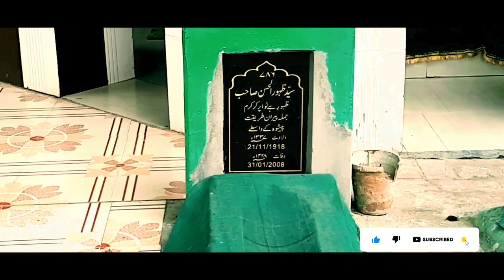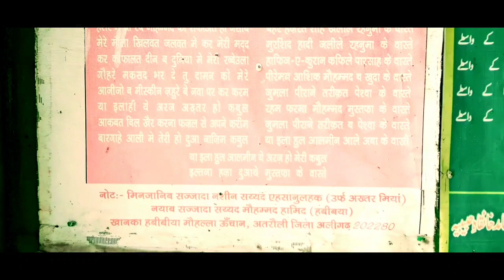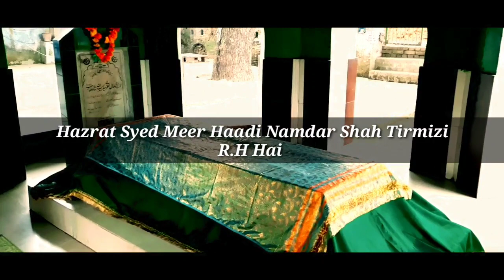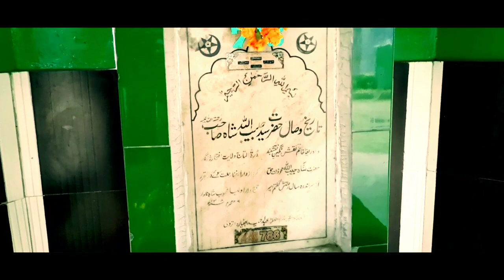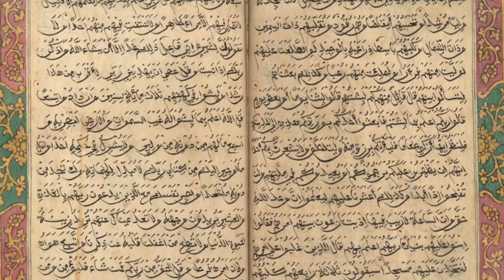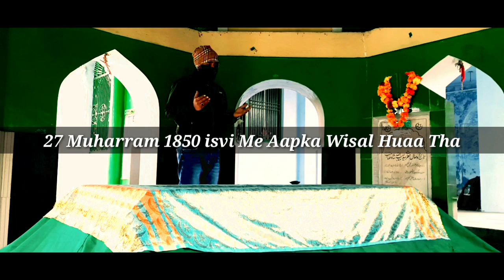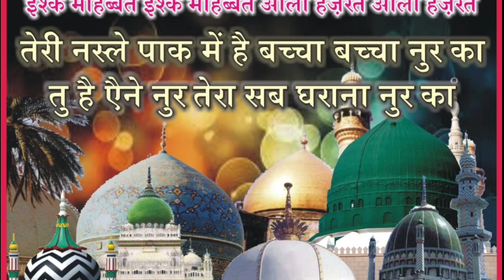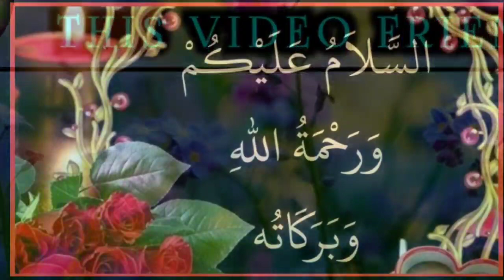Is Dargah Par Aurangzeb Alamgir Kyun Aaye | Habibullah Shah Tirmizi History & Karamat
Dear Friends, We Have Created This Channel To Show You All The Dargahs, All Khanqahs, All Mazarats, All Tourist Places.

Dargah Sharif Hazrat Syed Habibullah Shah Sahab Tirmizi R.H / दरगाह शरीफ हज़रत सय्यद हबीबुल्लाह शाह साहब तिरमिजी R.H

You're Queries -

Habibullah Shah Sahab Tirmizi Atrauli Dargah
Dargah Abdus samad Khan Sahab Atrauli
Dargah Sharif Ziyarat
Saifi Dargah Ziyarat
Dargah Hasibullah
atrauli dargah dada miyan
my first vlog at atrauli dargah dada miyan
dada auliya dargah sharif atrauli urs mubarak 2022
dada miyan dargah
dargah sharif
hazrat dada miyan ki dargah kanpur
dada miyan urs sharif ziarat video
dargah sharif ziyarat
Atrauli ki dargah
Dada miyan
Dada miyan jajmau
Dada miyan pansoli sundar pur
Dada miyan ki majar
Dada miyan pansoli
Ajmer sharif dargah ziarat
gamkheda miyan baba atrauli 2022
dada auliya atrauli urs mubarak 2023

dargah sharif vlog
dargah sharif vlogz
dargah sharif video
ajmer dargah sharif vlog
kichocha sharif dargah vlog
deva sharif dargah vlog
phulwari sharif dargah vlog
sarwar sharif dargah vlog

dargah vlogs
dargah
dargah vlog
dargah sharif
dargah video
dargah vlogger
tamilnadu dargah
ajmer dargah
gulbarga dargah
u p dargah
dargah ajmer
darga
nagore dargah
haji ali dargah
kalburgi dargah
karnataka dargah
dargah vloger
south india dargah
daily vlogs
dargah blogger
travel vlogs
islamic dargah sharif
haji ali dargah vlog
khwaja banda nawaz dargah
dargah sharif roohani ilaj
sira dargah,nilur dargah
junglee peer dargah vlog

allah ke wali ki dargah sharif
aligarh dargah
dargah
allah ke wali ki mazar sharif
saifi dargah ziyarat
dargah sharif
purane qile ke andar bani dargah sharif ki karamat
dargah in aligarh
train ki patari ke bich dargah sharif
dargah video
dargah sharif railway station
railway station dargah sharif
karnataka dargah
dargah vlog
dargah vlogs
dargah vlogger
dargah ziyarat
south india dargah
dargah sharif vlogs
dargah sharif ziyarat
wali